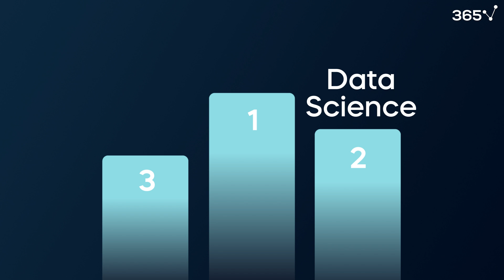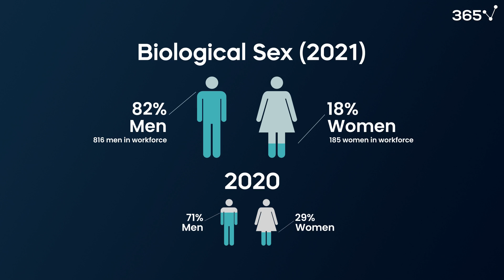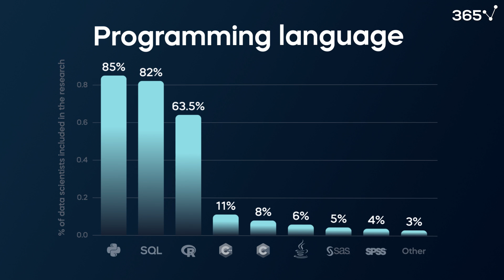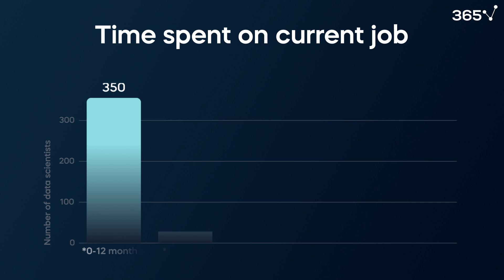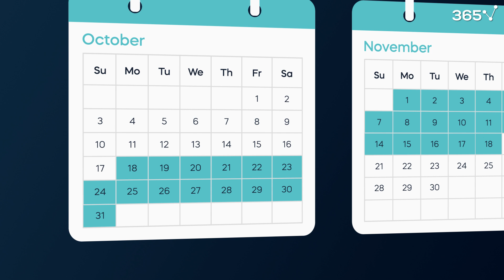Who is a Data Scientist in 2021? A Research on 1001 Data Scientists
Every year, 365 Data Science publishes a study on 1,001 data scientist profiles. The information is collected from public LinkedIn profiles, assuming that the information posted on the social media platform is an unbiased estimator of their resume.

This research allows us to gain insights, with a reasonable degree of certainty, about who is a data scientist in 2021. We present only aggregate data to highlight important trends that can be useful to anyone who wants to break into the field, as well as to organizations looking to hire data scientists.

The typical data scientist profile delineated by our study: Identifies as male, has a Master’s degree, works comfortably with Python and SQL, has 6.2 years of prior working experience, works for a very large firm in the technology sector, has been on the job for about 1 year.

The gender gap appears to be widening. The proportion of male to female data scientists in the 2021 version of the study is 82% (male) to 18% (female). In 2020, the ratio was 71% (male) to 29% (female), while in 2018 – 69% (men) to 31% (female).

Currently, it takes around 7 years of prior working experience to become a data scientist.
SQL surpassed R in popularity to claim the second position among coding languages ‘spoken’ by data scientists. Similarly to other studies, our research confirms that Python holds the top-most position.

‘Data scientist’ was the first job title for 22.6% of the individuals in our cohort. This goes to show that a considerable number of people begin directly as data scientists before gaining any other prior experience.

In 96.5% of the cases, а university degree is required to break in the field. Our research shows that 76.7% of data scientists hold a Master’s (55%) or PhD (21.7%) degree. Additionally, those at a Bachelor’s level accounted for 19.8%.

The tech industry increased its lead as the top data science employer. We found that 57.5% work in tech, with the financial sector coming in at a distant second with 19.8%

Very big companies (with personnel of 10,000+) employ the most data scientists.
An increasing number of data scientists (7.3%) list consulting or other types of employment in their profiles in parallel to their full-time role. Moreover, the number is potentially even higher, considering that not all side employments are listed on LinkedIn.

Very few individuals (less than 2%) have stayed at the same job for more than 5 years.
The median time spent on the job by a data scientist in our study was 1.7 years.
The majority of data science professionals included in the study (56%) have changed jobs 2 or more times in the past 5 years.
More than one-third of the data scientists in our cohort started their current job in the last 12 months.

365 Data Science is an online educational career website that offers the incredible opportunity to find your way into the data science world no matter your previous knowledge and experience. We have prepared numerous courses that suit the needs of aspiring BI analysts, Data analysts and Data scientists.